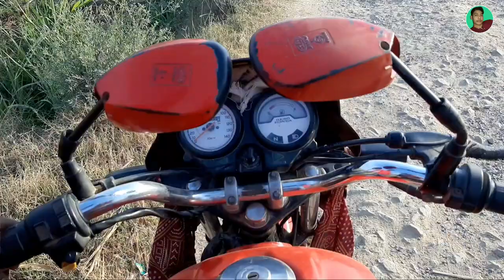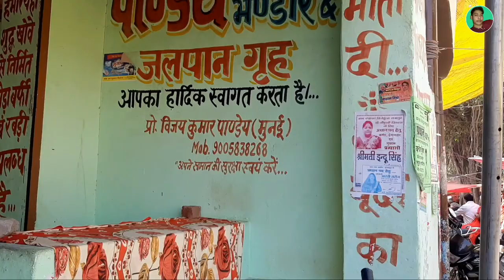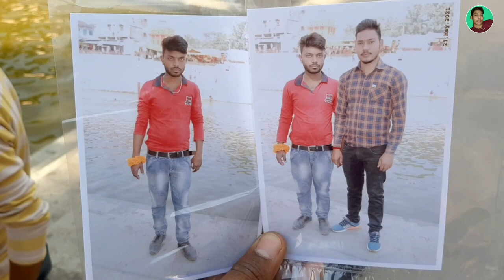temple Vlogs | बिजेथुआ नगरी सुल्तानपुर - Bijethua Nagari Sultanpur | लाॅकडाउन मे दर्शन करते हुए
आपका स्वागत है हमारे Vlogs channel पे 🙏🙏🙏🙏

join membership... join button

4  ट्रांजिस्टर  वायरिंग & टेस्टिंग.
Best home dj Amplifier.
Car dj.

Welcome to my Vlogs Channel... 🙏🙏🙏🙏🙏
Please support me my dear friend...👍👍👍👍
आप सभी का मेरे offical channel में  स्वागत है

Audio Recoding and mixing: @Work is Worship rahul prajapati...

It's a fully Entertaining & musical Channel, Hear you can watch a musical Viedo Everyday...I hope you enjoy it.